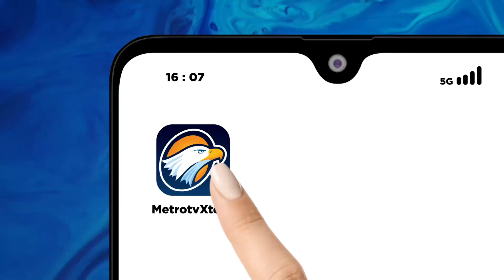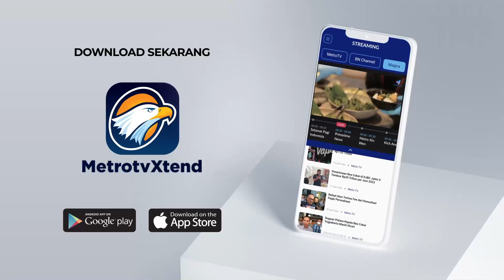Stasiun Bandung Hadirkan Tari Jaipong & Pencak Silat untuk Hibur Penumpang yang Menunggu Kereta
METRO TV - PT Kereta Api Indonesia (Persero) Daop 2 Bandung Menghadirkan Kesenian Tari Jaipong Dan Pencak Silat Di Stasiun Bandung Selasa Petang Tadu. Hadirnya Dua Kesenian Tersebut Guna Menghibur Para Pelanggan Ka Di Stasiun Sekaligus Menutup Rangkaian Kegiatan Posko Angkutan Lebaran 2024.